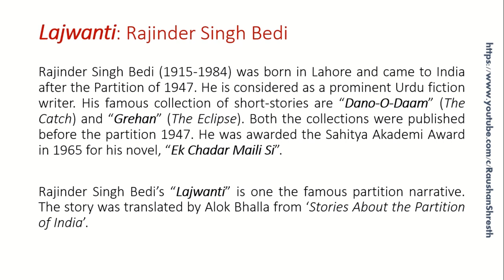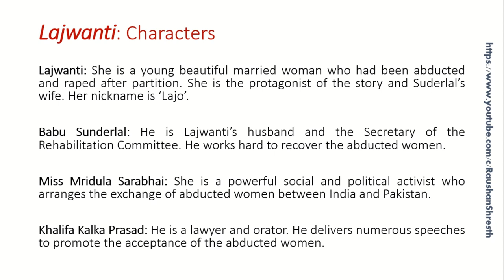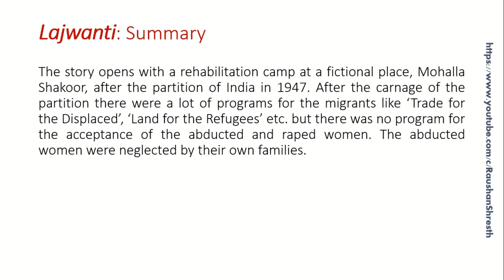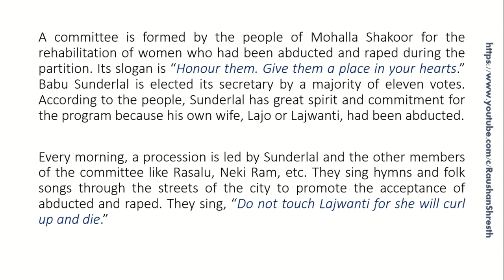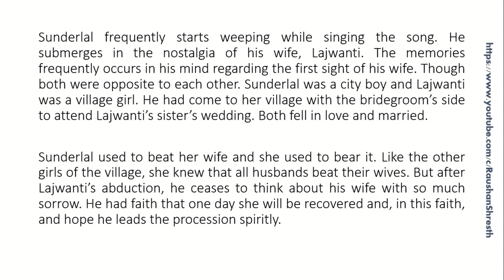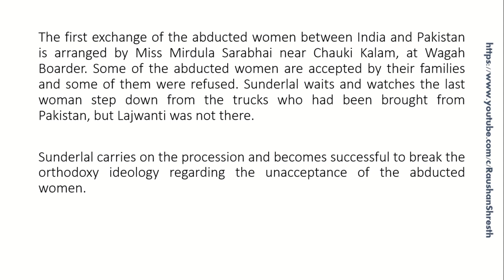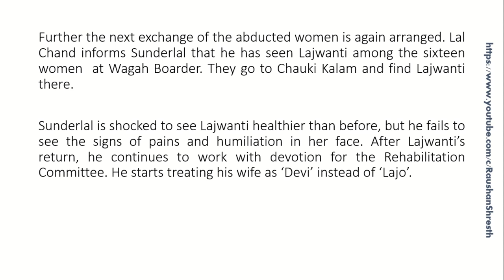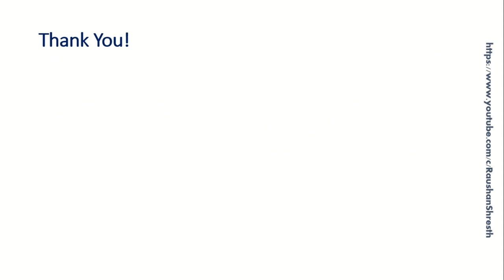Lajwanti: Rajinder Singh Bedi | Partition Narrative | Summary and Notes@RaushanShresth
Rajinder Singh Bedi’s “Lajwanti” is one the famous partition narrative. The story was translated by Alok Bhalla from ‘Stories About the Partition of India’.@RaushanShresth